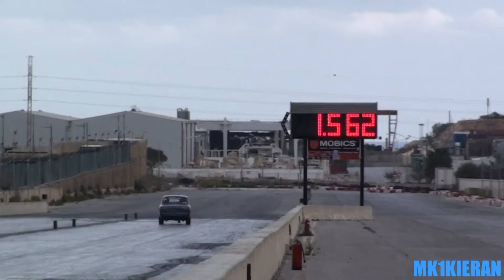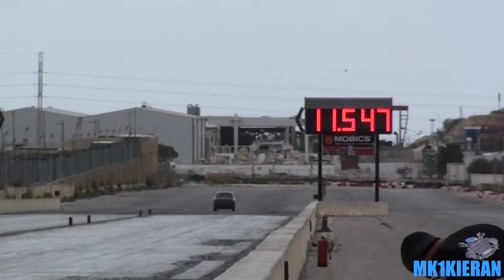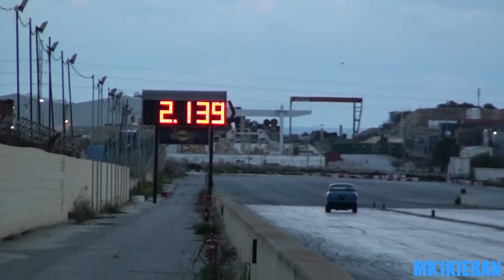Ford Escort Mk1s at Hal Far Raceway - Compilation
A selection of Mk1 Escorts competing at the March MDRA Event at Hal Far Raceway, Malta.